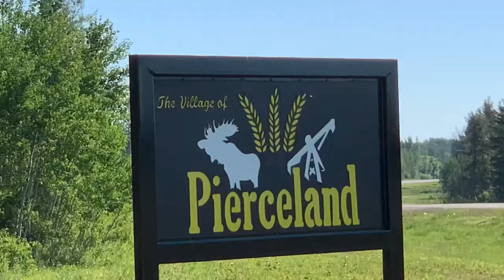Pierceland Saskatchewan, Canada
Pierceland is a village in Saskatchewan , Canada within the Rural Municipality of Beaver River.IT is located north of Beaver River on Saskatchewan Highway 55.
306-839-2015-